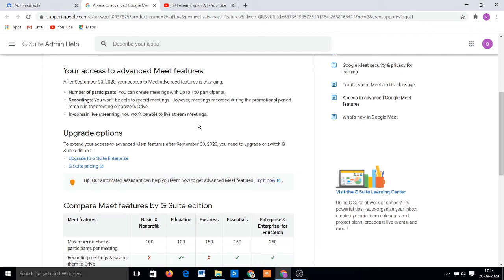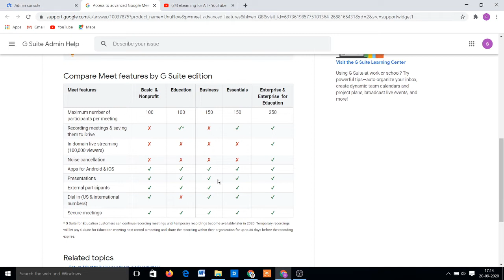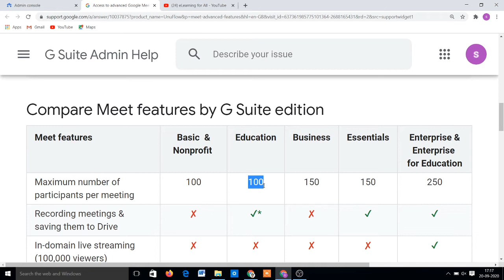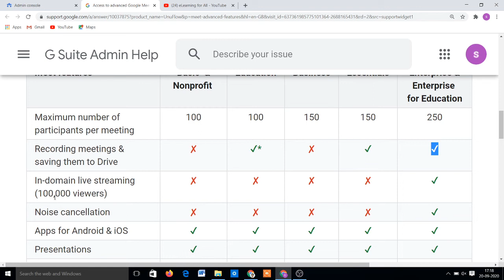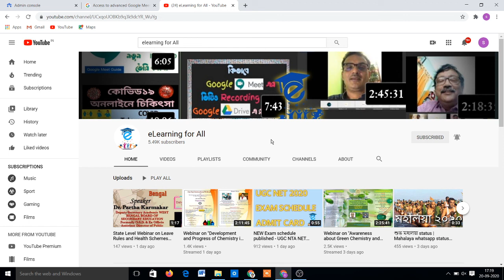Google Meet এ কি কি নতুন নিয়ম আসছে জেনে নিন । Recording কিভাবে করবেন ? New plan for GSuit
Google meet  ব্যবহারকারীদের কাছে দুঃখের খবর, recording  facility  উঠে যাচ্ছে।  নতুন GSuit plan  এসে গিয়েছে।  বিস্তারিত জানতে এই ভিডিওটি সম্পূর্ণ দেখুন।

google meet you are not allowed to join this meeting,
google meet youtube video no sound,
google meet your device isn't compatible with this version,
google meet your mic is muted by your system settings,
google meet your device is not compatible with this version,
2 google meet at once,
How to use Google Meet app, Tutorial in Bengali,